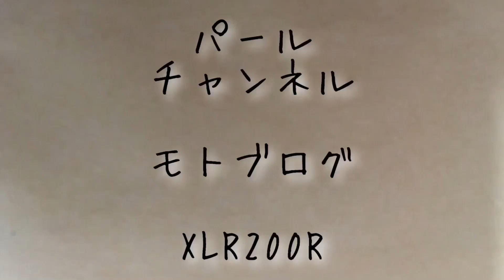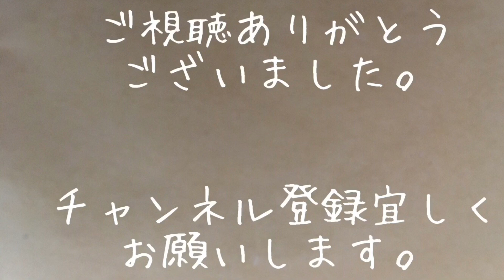＃61 会社帰り ぶらり寄り道ツーリング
会社帰りの道から、一本路地に入ると新しい発見があります♪